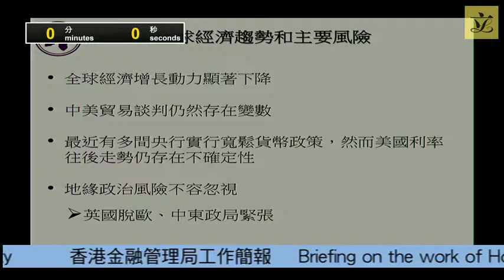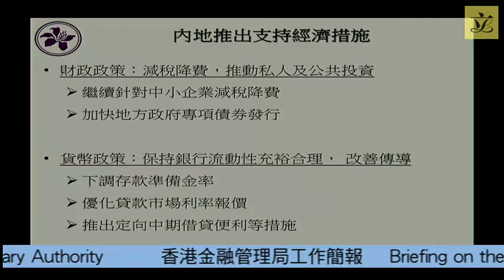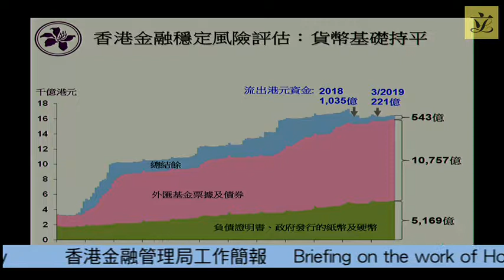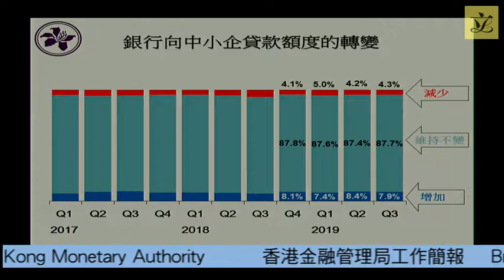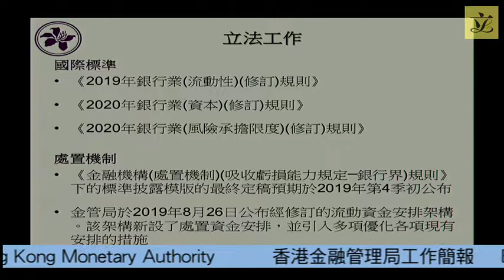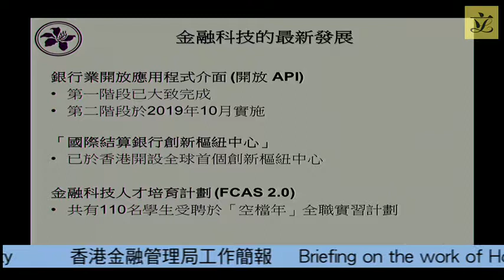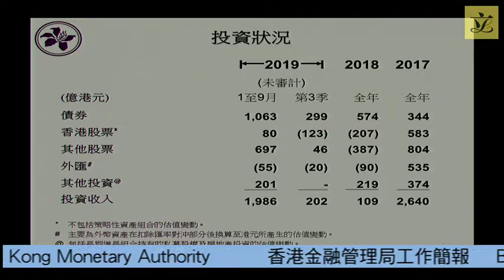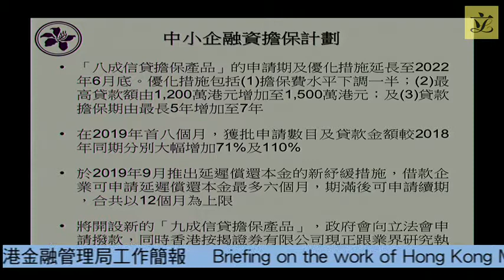Panel on Financial Affairs (2019/11/04)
Panel on Financial Affairs

Policy briefing-cum-meeting on
Monday, 4 November 2019, at 9:00 am

I. Confirmation of minutes of meeting and matters arising
(9:00 am - 9:02 am)

(issued on 25 October 2019)

- Minutes of the meeting on 17 October 2019

II. Information papers issued since the meeting on 3 June 2019

(issued on 11 June 2019)

- 2018 Annual Report of the Hong Kong Mortgage Corporation Limited

(issued on 24 June 2019)

- First quarterly report of 2019 on "Employees Compensation Insurance - Reinsurance Coverage for Terrorism"

(issued on 26 July 2019)

- Administration's paper on Departmental Interpretation and Practice Notes Relating to the Transfer Pricing Regulatory Regime

(issued on 31 July 2019)

- Second quarterly report of 2019 on "Employees Compensation Insurance - Reinsurance Coverage for Terrorism"

(issued on 9 August 2019)

- Administration's paper on Review and Way Forward of Pilot Programme to Enhance Talent Training for the Insurance Sector and Asset and Wealth Management Sector

(issued on 19 August 2019)

- The Quarterly Report of the Securities and Futures Commission (April to June 2019)

- Second Quarter Economic Report 2019 and the press release

(issued on 10 September 2019)

- Administration's paper on Mutual Evaluation of Hong Kong's Anti-Money Laundering and Counter-Terrorist Financing Regime by Financial Action Task Force and Asia-Pacific Group on Money Laundering

(9:02 am - 9:05 am)

LC Paper No. CB(1)53/19-20(01) (issued on 30 October 2019)

*Legend symbol denoting All other Hon Legislative Council Members are invited to join the discussion of Agenda Items IV to VI. Item VI involves a funding proposal.

IV. Briefing by the Secretary for Financial Services and the Treasury on the Chief Executive's 2019 Policy Address
(9:05 am - 10:35 am)

LC Paper No. CB(1)53/19-20(02) (issued on 28 October 2019)

- Administration's paper on 2019 Policy Address - Policy Initiatives of the Financial Services and the Treasury Bureau

Relevant papers
(issued on 16 October 2019)

- The Chief Executive's 2019 Policy Address

- The Chief Executive's 2019 Policy Address Supplement

V. Briefing on the work of Hong Kong Monetary Authority
(10:35 am - 12:00 noon)

LC Paper No. CB(1)53/19-20(03) (issued on 29 October 2019)

- Paper provided by the Hong Kong Monetary Authority

VI. Electricity charges subsidy
(12:00 noon - 12:25 pm)

LC Paper No. CB(1)53/19-20(04) (issued on 28 October 2019)

- Administration's paper on "Electricity charges subsidy"

LC Paper No. CB(1)53/19-20(05) (issued on 30 October 2019)

- Background brief on electricity charges subsidy prepared by the Legislative Council Secretariat